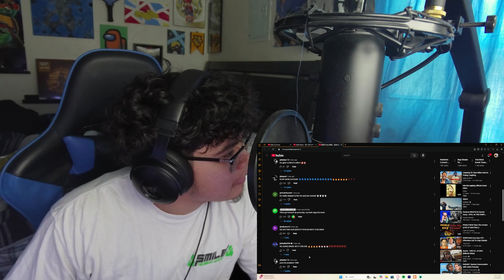repollín reacts to Yuno Miles - Bank Account (REACTION!!!)